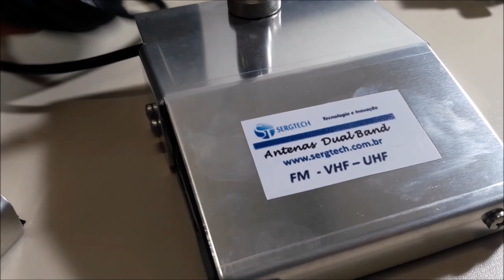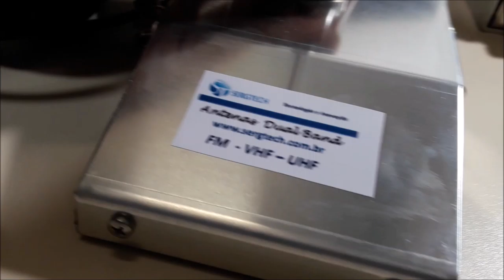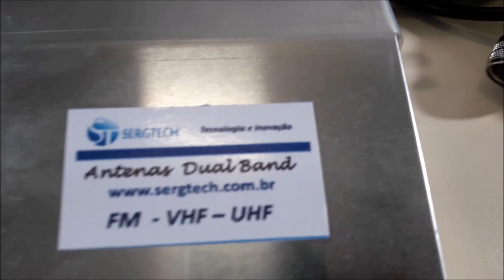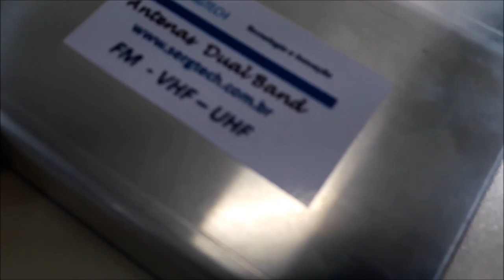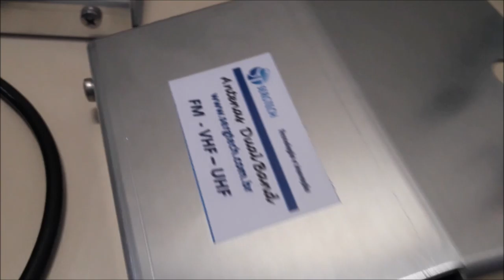dica da nossa base magnética de alta qualidade veja apresentação nosso site sergtec